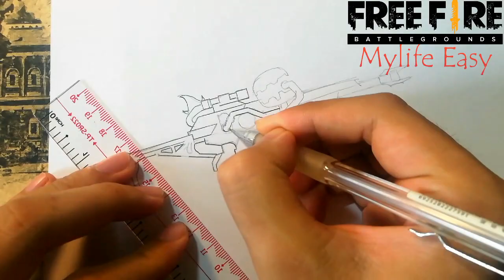How to draw XM8 Orange Evil Pumpkin || Garena Free Fire || Vẽ XM8 Đêm Ma Quái || XM8 Dơi Quỷ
XM8 Sức mạnh hắc ám,
XM8 Đêm ma quái,
Skin XM8 mới mạnh nhất OB24,
XM8 Hắc ám,
XM8 Khói Ma,
XM8 hỏa táng,
XM8 dơi quỷ,
XM8 Độc dược,
XM8 Green Evil Pumpkin,
XM8 Red Evil Pumpkin,
Xm8 Purple Evil Pumpkin,
XM8 Orange Evil Pumpkin,
New Incubator, FreeFire